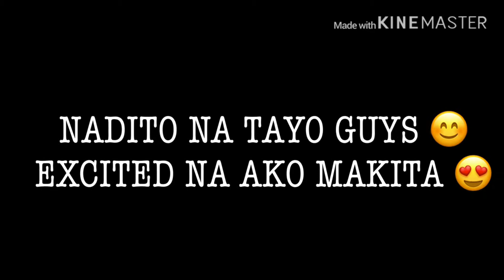The Beautiful Views In Pasay 😻